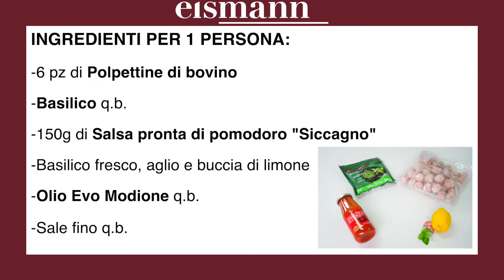Ricetta Polpette al Sugo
Ingredienti (1 persona):
• Basilico fresco, aglio e buccia di limone q.b.

 Preparazione:
• Apri le polpette e mettile in una ciotola.
• Taglia poi finemente l’aglio a cubetti.
• Scalda l’olio in pentola e fai rosolare l’aglio e le polpette per qualche minuto.
• Versa il pomodoro sulle polpette, metti la scorza di mezzo limone e il basilico.
• Sala leggermente e lascia cuocere per 7/8 minuti.
• Impiatta le polpette e cospargi con sugo e basilico fresco.

Buon appetito!

Conosci eismann?

Siamo gli specialisti del surgelato, attivi in Italia da oltre 33 anni e serviamo più di 350.000 clienti. Selezioniamo per te i migliori prodotti alimentari, provenienti dalle più rinomate tradizioni gastronomiche italiane e internazionali, e li portiamo comodamente a casa tua, senza spese di consegna e senza interruzione della catena del freddo.

Hai mai visto i nostri furgoncini rossi?

I nostri prodotti sono sani, sicuri e controllati: scegliamo con cura ogni fornitore ed effettuiamo migliaia di controlli ogni anno, per garantirti sempre la massima qualità.

Puoi scoprire e preordinare tutti i nostri prodotti sul nostro sito o scaricando la nostra app gratuita